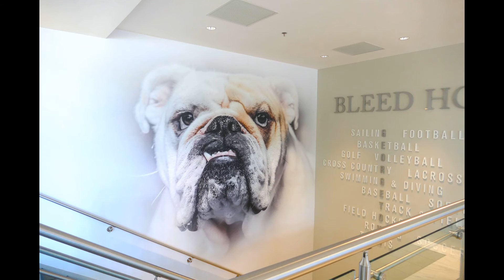Dropin Visit with Coach Doherty of Georgetown University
THANK YOU Coach Doherty and the Georgetown U Staff for welcoming me to campus and back home on June 2nd 2021. I can't wait to put some cleats on for you and get on that new field!